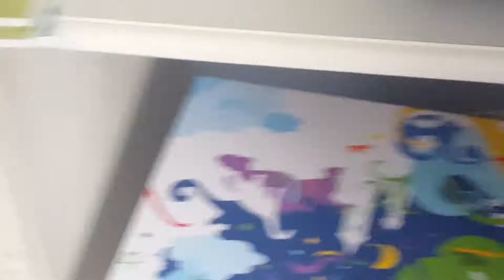Ben and daniels updates #1 cutting off the sole of my shoe soon!!